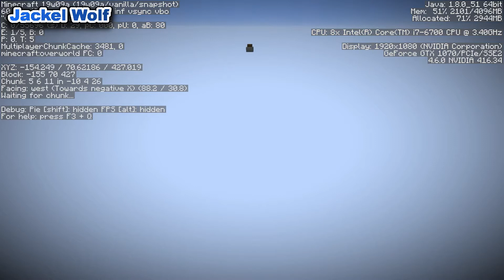[MHC_2019_MARCH] MINECRAFT HARDCORE CHALLENGE - MINER '49ER - MARCH 2019 - EP03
This month's challenge is to take over an abandoned mining claim, and collect as much gold as possible.

[MHC_2019_MAR] MINECRAFT HARDCORE CHALLENGE - MINER '49ER - MARCH 2019 - EP03